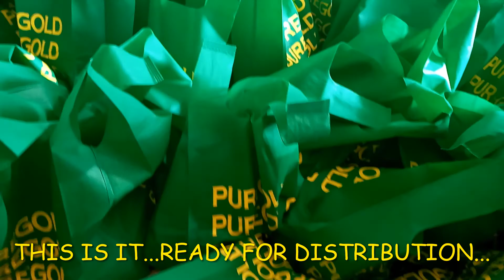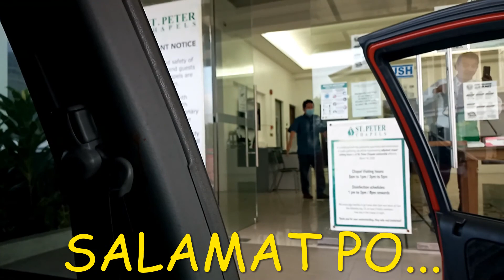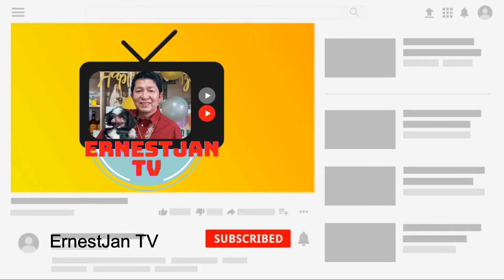NAMIGAY SA PANGALAWANG PAGKAKATAON SPONSORED BY: REUNION e.V. CLOPPENBURG NI ERNESTJAN TV VLOG #207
NAMAHAGI TAYO SA STREET DWELLERS OR WALKS OF LIFE